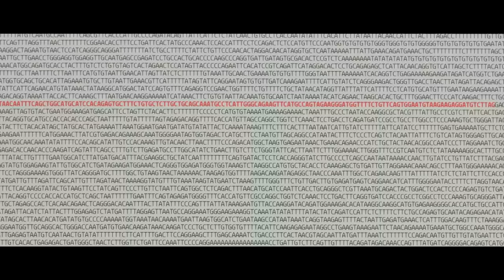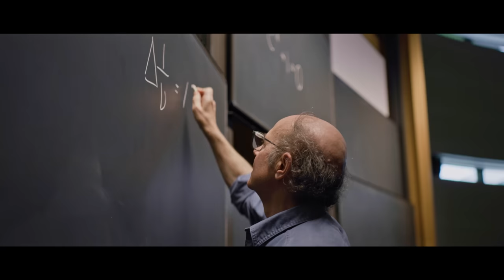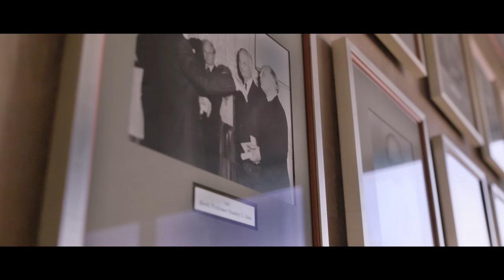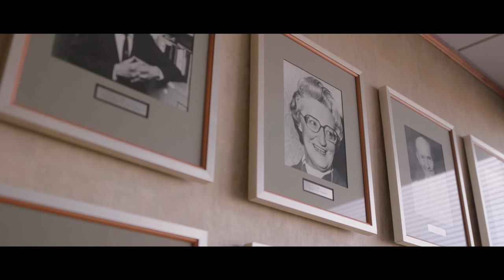50 Years of the Templeton Prize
Join us in celebrating 50 years of the Templeton Prize.

From humanitarians and saints to philosophers, theoretical physicists, and one king, the Templeton Prize has honored extraordinary people.

Established by the late global investor and philanthropist Sir John Templeton, the Templeton Prize honors those who harness the power of the sciences to explore the deepest questions of the universe and humankind’s place and purpose within it.